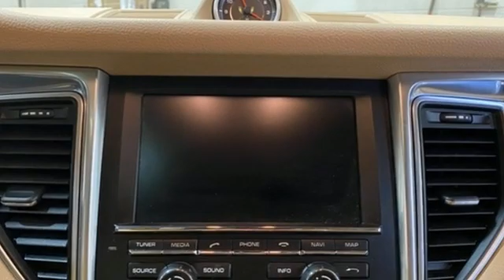Used 2016 Porsche Macan Lansing MI Flint, MI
Year: 2016
Make: Porsche
Model: Macan
Trim: S
Engine: 3.0L V6
Transmission: 7-Speed Porsche Doppelkupplung (PDK)
Color: Black
Interior: Luxor Beige
Mileage: 24086
Stock #: 92176A
VIN: WP1AB2A5XGLB43520
Recent Arrival!brbr3.0L V6 AWD CARFAX ONE OWNER!, CLEAN CARFAX!.brbrOdometer is 31963 miles below market average! Priced below KBB Fair Purchase Price!brbrbrAwards:br * JD Power Automotive Performance, Execution and Layout (APEAL) Study, Initial Quality Study (IQS) * 2016 KBB.com Best Resale Value Awards * 2016 KBB.com 10 Most Fun SUVs * 2016 KBB.com Brand Image AwardsbrbrCars sell for less in Owosso! Our vehicles move quickly!

Address:
1500 E Main St